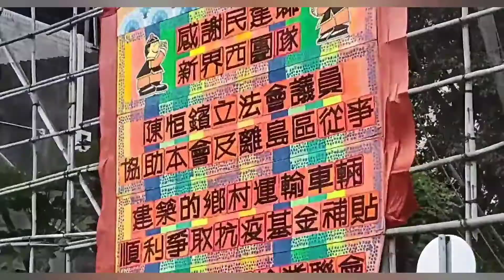Adventures in Cheung Chau, Hong Kong!!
Had a great day at Cheung Chau, thought it would be cool to make a video :).

(Song: Come and Get Your Love by Redbone)